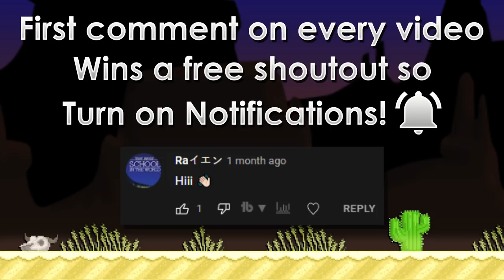I COULD GET 29 BGLS?! COUNTING MY WEALTH! | 20 BGL to 30 BGL #4 | Growtopia